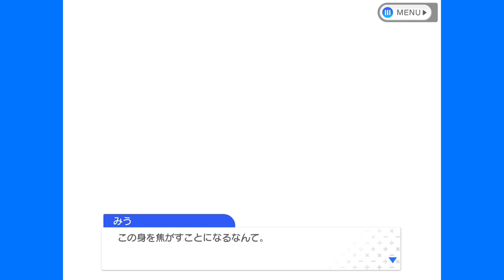仕事の定義。さよなら日常。【22/7音楽の時間】【22/7計算中】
みうちゃんの土壇場の力は本当に凄い！！

"22/7"

再生リスト"